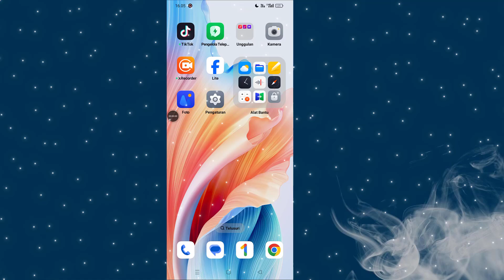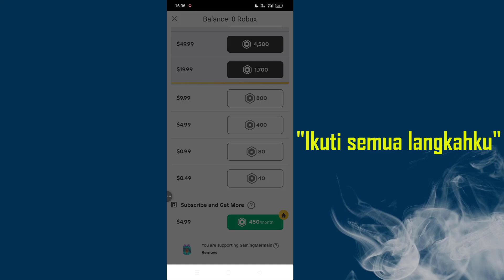Kode Bintang Terbaik Untuk Robux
Mencari kode bintang Roblox terbaik untuk mendapatkan fasilitas tambahan dan mendukung pembuat konten favorit Anda? Dalam video ini, saya akan menunjukkan kepada Anda kode bintang terbaik yang dapat Anda gunakan saat ini untuk mendapatkan Robux dan memaksimalkan pembelian Anda! Baik Anda penggemar Flamingo, KreekCraft, atau ItsFunneh, Anda akan menemukan kode terbaik untuk digunakan pada tahun 2024. Pelajari cara menggunakannya, dan maksimalkan Robux Anda!

*PERINGATAN ANTI-PEMBAJAKAN*
@Programmer Monir
Dilarang mempublikasikan sebagian atau seluruh video dalam bentuk apa pun di saluran video lain.